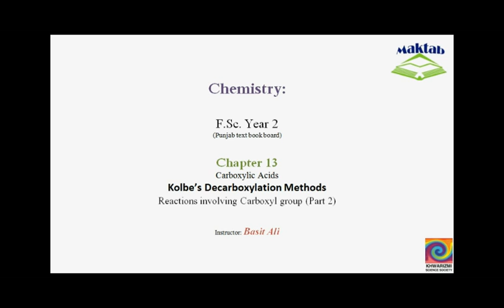FSc Chemistry Book2, CH 13, LEC 13: Kolbe’s Decarboxylation Methods Group (Part 2)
This video lecture from Carboxylic Acids  (F.Sc. second year Chemistry) covers the reactions of carboxylic acids in which complete carboxyl- group participates. Kolbes electrolytic process eliminates carbon dioxide molecule and hence the formation of longer alkanes, alkenes and alkynes. Various products of this method depend on the type of carboxylic acid used i.e. unsaturated or saturated di carboxylic or mono carboxylic acids. Find more e-learning material and educational video lectures in Urdu at maktab.pk. These videos are free to use for promotional and commercial purpose by keeping the credits to Maktab.